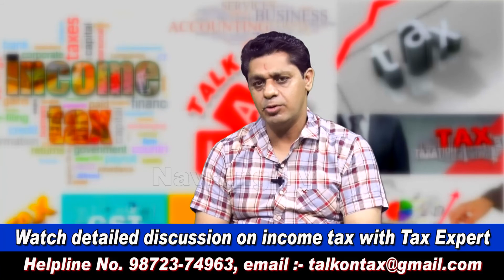NRI ਜਰੂਰ ਦੇਖਣ ਕਿ ਉਹ ਕਿਵੇਂ ਦੇ ਸਕਦੇ ਹਨ ਕਿਸੇ NGO ਨੂੰ Donation